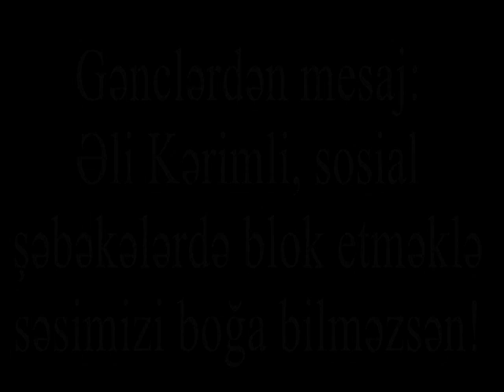SOSİAL ŞƏBƏKƏLƏRDƏ GƏNCLƏRİ BLOK EDƏN ƏLİ KƏRİMLİ QORXAQDIR, DÜŞMƏNDİR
AXCP sədri Əli Kərimli, Sevinc Osmanqızı, Qənimət Zahid gənclərin azad fikirləri və düşüncələri qarşısında tab gətirə bilmirlər. Bu səbəbdən də onları bloklayırlar. Gənclər isə orijinal formada müraciət etməklə Əli Kərimlini xəbərdar ediblər.